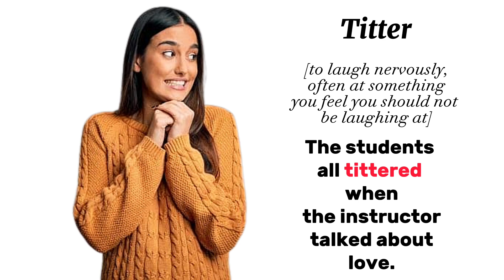The Different Types of Laugh in English l Part-1 l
We can't do much about the stress around us but we can definitely do something that will keep us happy, laugh and just laugh.

Hello there! Assalamu Alaikum. In today's lesson, I am going to talk about The different Types of Laugh in English.

If this is the first time you are watching my video and visiting my Channel, make sure to subscribe to my Channel, click on the bell and turn all notifications to get the latest updates.